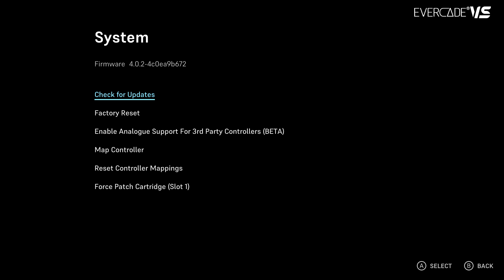Evercade VS Secrets 26 | Juggling Balls Bonus Game | Quick Play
Let's take a look at the Evercade VS secrets. Reveal a secret hidden game with a secret code.